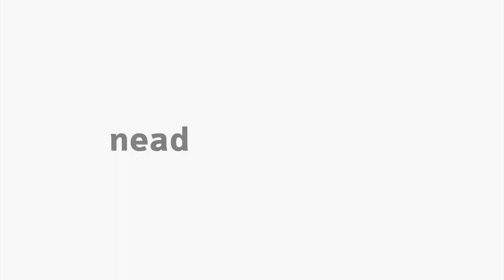[LIB] Libras III - Pronomes Pessoais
Aula sobre Pronomes Pessoais